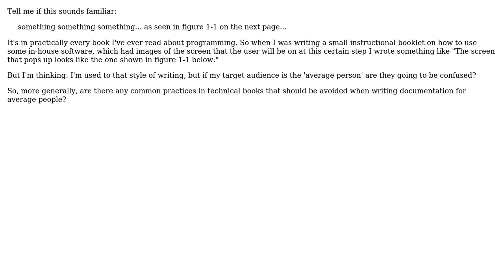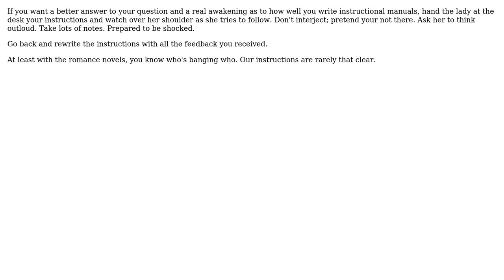Is it unreasonable to write user documentation in the style of a technical book? (2 Solutions!!)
Is it unreasonable to write user documentation in the style of a technical book?

With thanks & praise to God, and with thanks to the many people who have made this project possible! | Content (except music & images) licensed under CC BY-SA | Music | Images & others | With thanks to user Steven Evers user Rook user JeffO and the Stack Exchange Network Trademarks are property of their respective owners. You are responsible for your own actions.